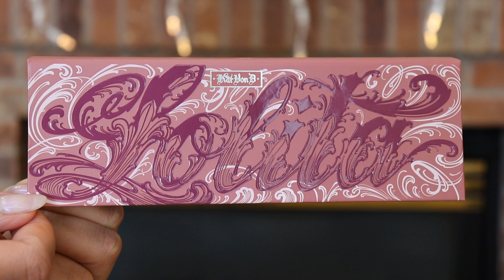Kat von D Lolita Palette Review & Demo!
In today’s video I am testing out the new Kat von D Lolita Eyeshadow Palette!
Be Beautiful, My Loves!

My Favorite Things of 2018!

| MAKEUP WORN |
Cover FX Blurring Primer
Becca Ever Matte Poreless Primer
Tarte Clean Slate Smoothing Primer
NARS Natural Radiant Longwear Foundation // Barcelona
Tarte Shape Tape Matte Foundation // Medium-Tan Honey
Tarte Shape Tape Concealer // Tan Sand & Light-Medium
KKW Beauty Concealer // 6
Pretty Vulgar The Powder Room Translucent Setting Powder // Matte About It
KKW Beauty Powder Contour Single // Contour #5
Kat von D Shade + Light Contour Palette
Studio Makeup Loose Powder Blush
Fenty Beauty Killawatt Freestyle Highlighter // Mean Money/ HU$LA BABY
Jeffree Star Cosmetics Supreme Frost Highlighters // Hypothermia
Too Faced Better Than Sex Waterproof Mascara
The Brow Gal Instant Tinted Eyebrow Gel // Brown 02
Gerard Cosmetics Slay All Day Setting Spray // Rose

I am a recently graduated grad student with my master's degree in Cinema and Media Studies. I love Makeup, Netflix and Afternoon Tea! Thank you so much for stopping by to check out my videos!

| YOUTUBE INSPIRATION |
I love so many YouTubers and these are the creators who have had the greatest impact on my channel!